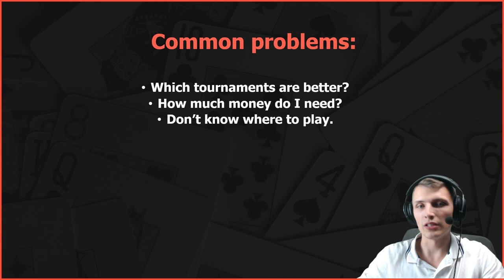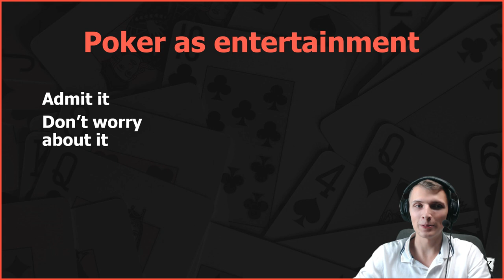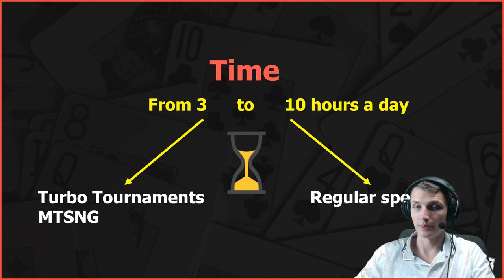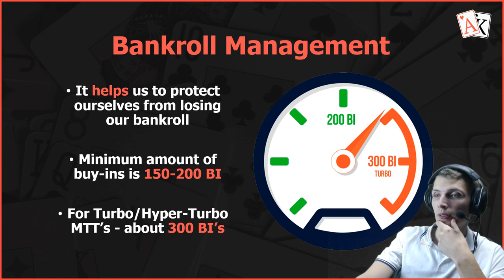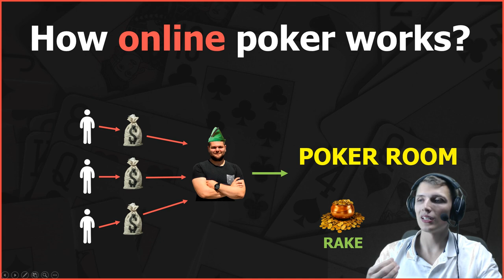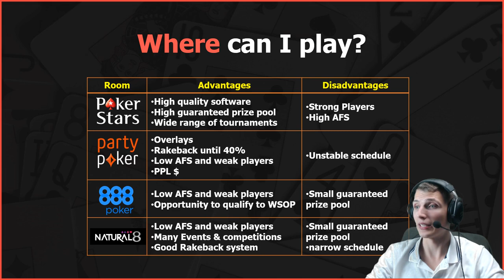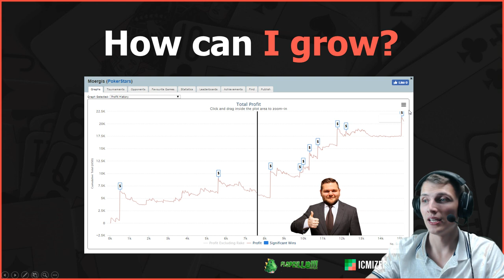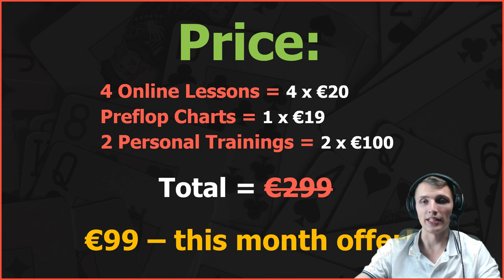Free Trial Lesson of the UNIQUE Academy of Poker course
👍 HUGE €200 discount for our course! Limited number of participants

In just 1 hour, Leo Donleon will explain to you why MTT is the coolest kind of poker! You will learn how to navigate the types of tournaments, learn what bankroll management is and in which poker rooms it is best to play a beginner!